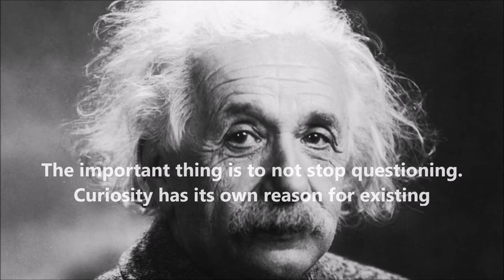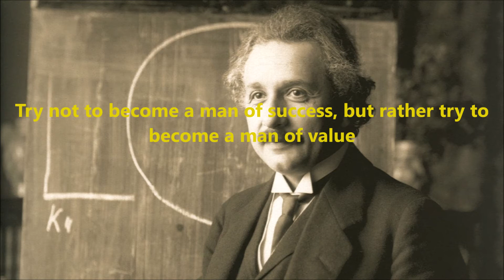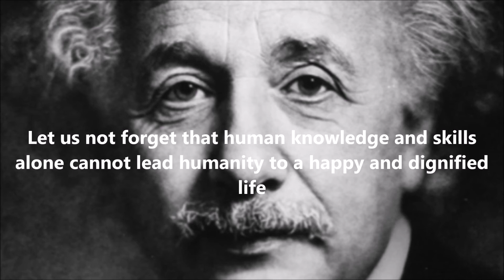Albert Einstein Quotes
Here Is Some Albert Einstein Quotes

Albert Einstein

1 - Life Is Like Riding A Bicycle To Keep Your Balance You Must Keep Moving
2 - Imagination is more important than knowledge. Knowledge is limited. Imagination encircles the world
3 - Look deep into nature, and then you will understand everything better
4 - I have no special talent. I am only passionately curious
5 - The most beautiful experience we can have is the mysterious
6 - Science can flourish only in an atmosphere of free speech
7 - The important thing is to not stop questioning. Curiosity has its own reason for existing
8 - A man should look for what is, and not for what he thinks should be
9 - A human being is part of a whole called by us Universe
10 - I love to travel, but I hate to arrive
11 - A table, a chair, a bowl of fruit and a violin; what else does a man need to be happy?
12 - Try not to become a man of success, but rather try to become a man of value
13 - Few are those who see with their own eyes and feel with their own hearts
14 - Unthinking respect for authority is the greatest enemy of truth
15 - Although I am a typical loner in daily life, my consciousness of belonging to the invisible community of those who strive for truth, beauty, and justice has preserved me from feeling isolated
16 - Let us not forget that human knowledge and skills alone cannot lead humanity to a happy and dignified life
17 - A happy man is too satisfied with the present to dwell too much on the future
18 - Hail to the man who went through life always helping others, knowing no fear, and to whom aggressiveness and resentment are alien
19 - I speak to everyone in the same way, whether he is the garbage man or the president of the university
20 - If you want your children to be intelligent, read them fairy tales. If you want them to be more intelligent, read them more fairy tales

whatsappstatusvideo
attitudestatus,
attitude shayari
statusvideo
status song,
status new,
status love,
status whatsapp,
status sad,
status punjabi,
status hindi,
status attitude,
status attitude boy,
Sadwhatappstatus
quotes from into the wild,